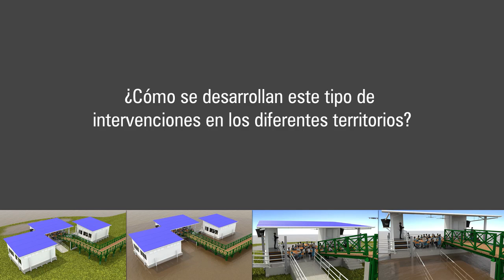Aulas que flotarán sobre las aguas por las que navegó La Piragua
EAFIT, el Pnud, la Unidad Nacional para la Gestión del Riesgo de Desastres y la Unión Europea entregaron en el corregimiento de Sempegua (Chimichagua, Cesar) el primer piloto de aulas flotantes de Latinoamérica.

El proyecto, con un costo cercano a los 556 millones de pesos, beneficia a 155 niños de primaria del Centro Educativo Nuestra Señora del Carmen. El lugar es cercano a la ciénaga de Zapatosa, la más grande del país.